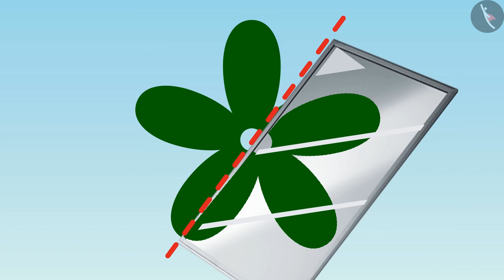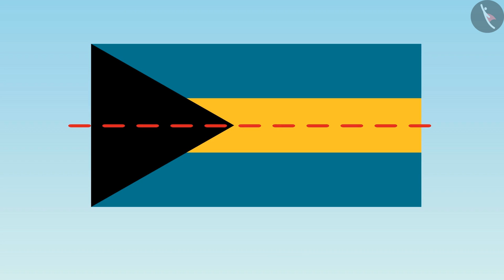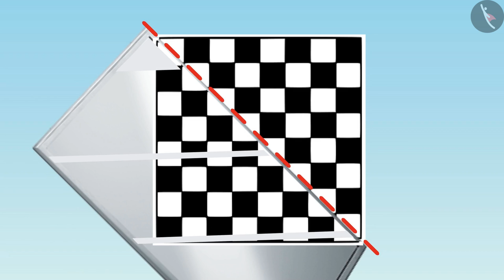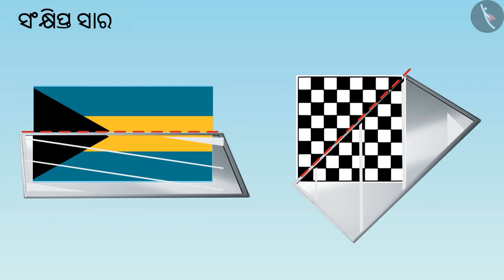ଦର୍ପଣ ପ୍ରତିବିମ୍ବଏବଂ ବିନ୍ଦୁ ଲାଇନ୍ | Part 2/3 | Mirror image and dotted line | Odia | Class 5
ଦର୍ପଣ ପ୍ରତିବିମ୍ବଏବଂ ବିନ୍ଦୁ ଲାଇନ୍ | Part 2/3 | Mirror image and dotted line | Odia | Class 5 | ସୁବିନ୍ୟାସ  | कक्षा 5 | NCERT | ଏହା ସମାନ ଦେଖାଯାଉଛି କି

Mirror image and dotted line | Symmetry | Grade 5 | NCERT | Does it look the same

Welcome to part 2 of Mirror image and dotted line. In this video, we will discuss various examples of Mirror image and dotted line.